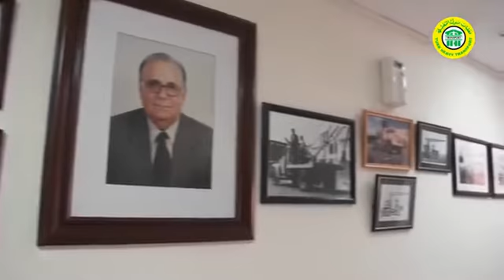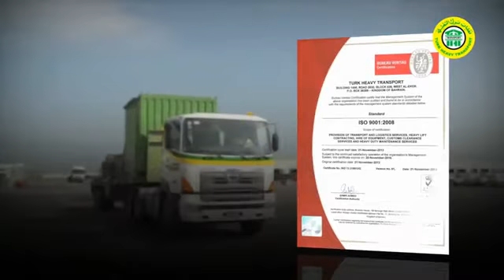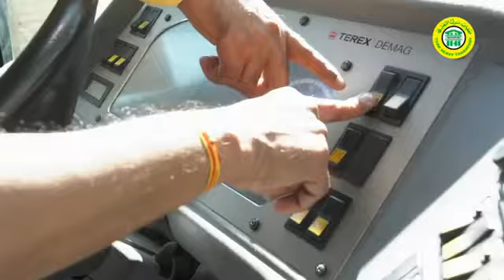SK international Mumbai office Visa service.+917456091966